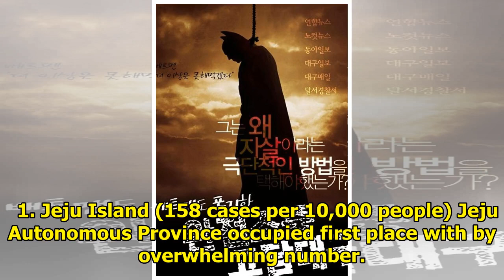TOP 10 Most Dangerous Cities In South Korea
10. Daegu Metropolitan City (100.7 violent crimes per 10,000 people) Daegu, also known as ‘Gotham Da...